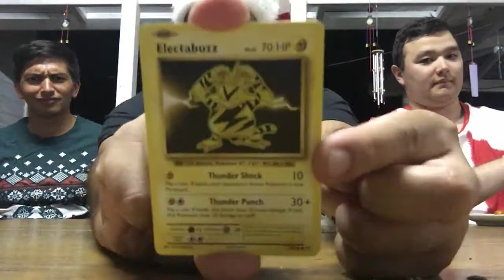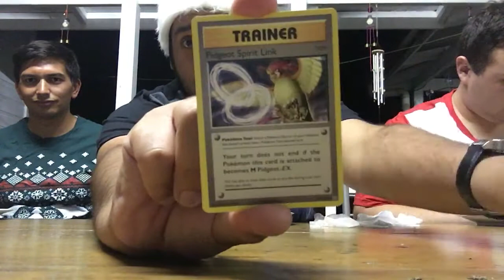ULTRA DEATH SAUCE CHICKEN WING CHALLENGE!!!! and Pokémon card opening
SUP GUYZZZ!

Today we are bringing you something a little different.
We are bringing you a challenge video!!
The ULTRA death sauce chicken wing challenge with EnjoyablePud and The Asian Sensation!!!

PEACE!!! X